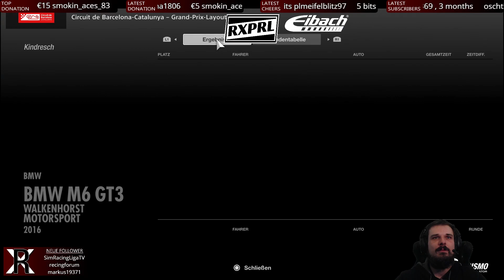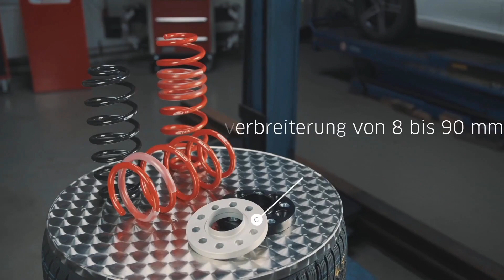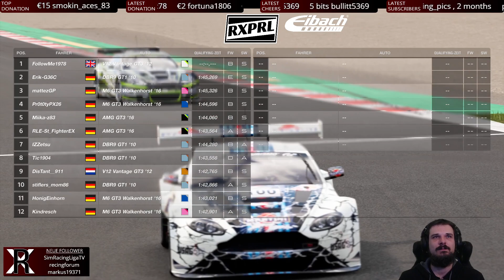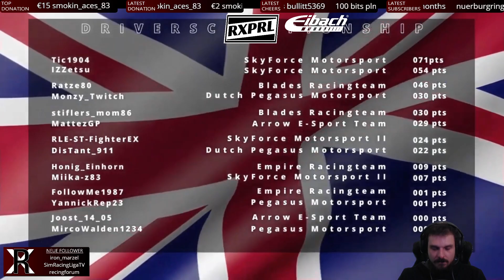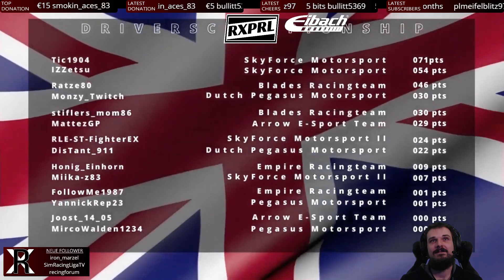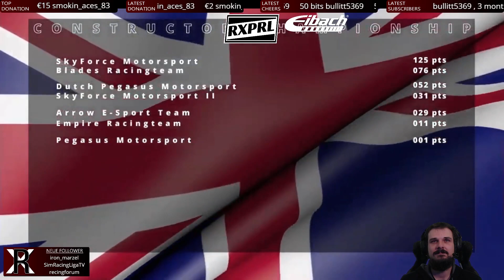RXPRL | Spanish Grand Prix | Race IX+X | Powered by Eibach & TouchRepair | Rob_RX44 [GER]